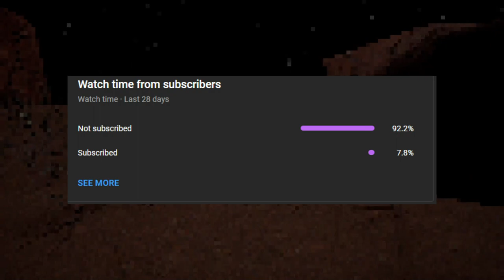Free Games Review :A Short Horror Story:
One very important aspect of being a gamer is having money to buy games, but there are hundreds of free games this day and age from developers that want us to enjoy their creations. Today I am reviewing a game called Short Horror Story developed by Masseli Art:

"As the title says, the game is a short horror story about a lone traveler who encounters a mysterious visitor in a calm desert night. From there, what appeared to be a simple traveler's story begins to develop into a terrible reality. From there, the previously calm and peaceful night becomes a game of life and death in a labyrinthine abandoned mine. An horror FPS made in two weeks, Short Horror Story, is a non linear horror tale that develops in a creepy shooter game."